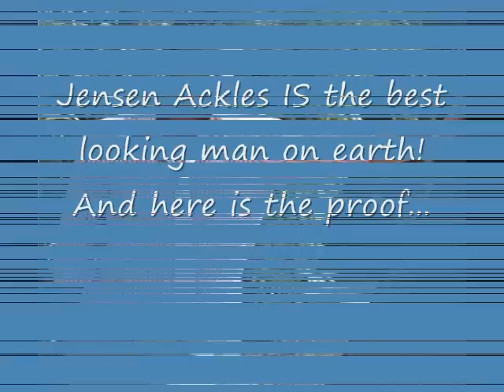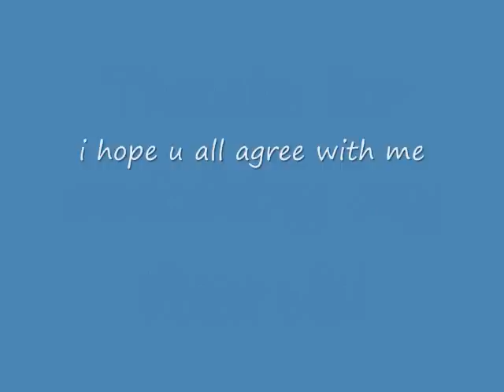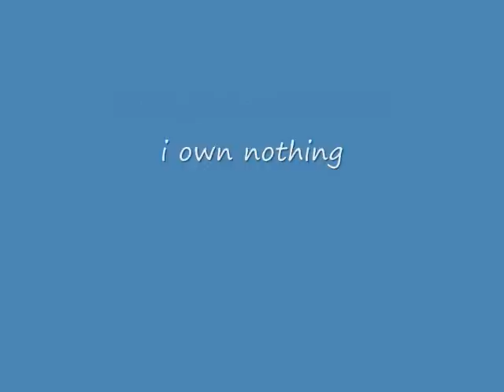Jensen Ackles-you've gotta love him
random pictures of Jensen Ackles